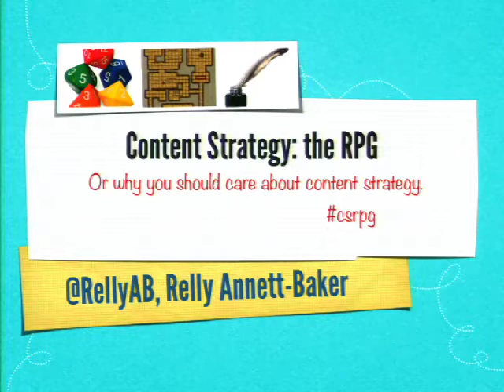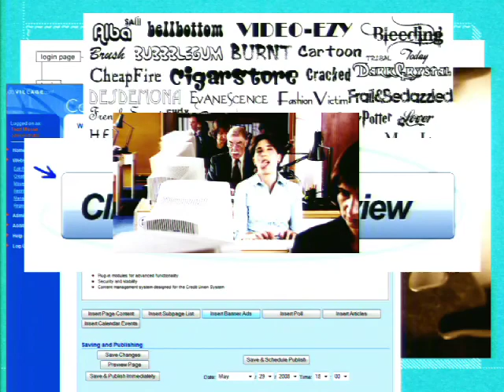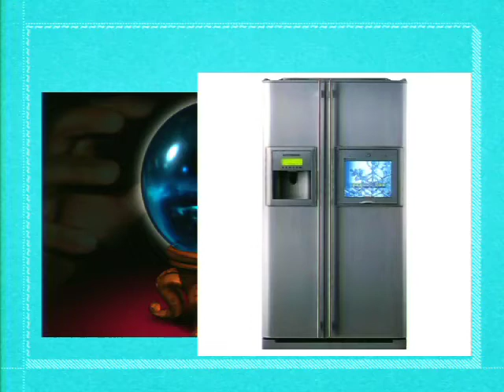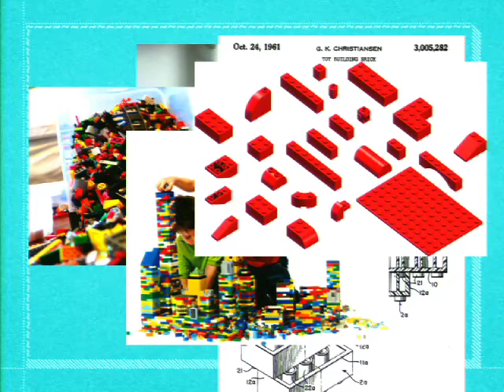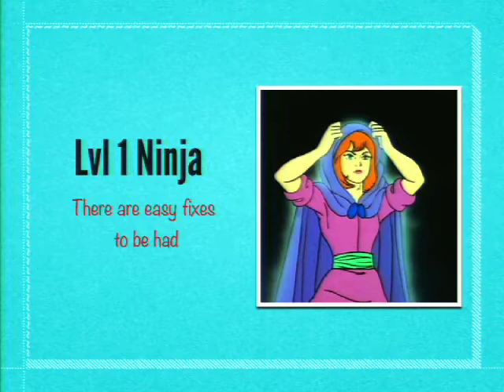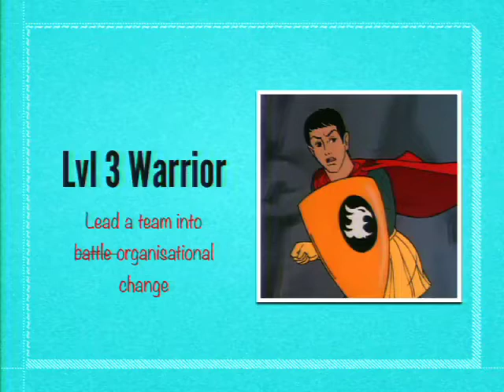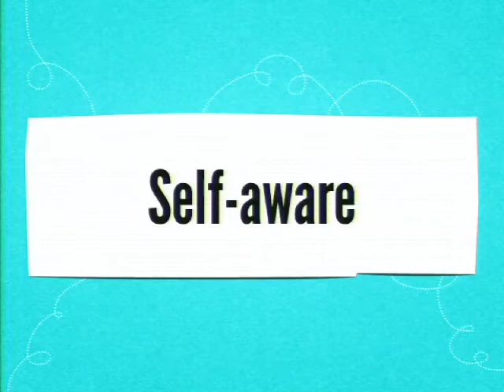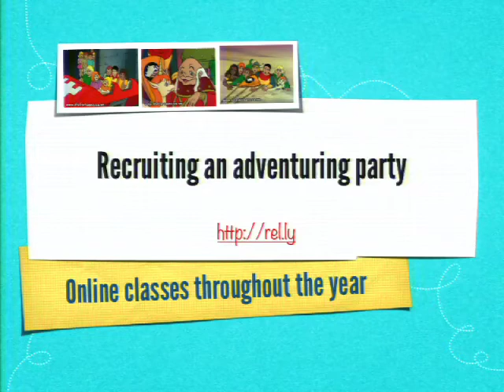DrupalCon Portland 2013: CONTENT STRATEGY - THE RPG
In this super fun and stimulating talk, Relly Annett-Baker will run you through all the basic skills and tools for practical Content Strategy by building a character from Level 1 Intern Of Trembling to Content Strategy Epic Hero (and beyond). You'll learn about researching, planning, executing and overseeing content and how that works as part of a multidisciplinary team. There will be level grinding, a raging orc from accounting, a Power Rangers cameo, and a baby unicorn just for attending.

Drag along your whole team and dig the roleplaying game that all the kids want to be a part of - Content Strategy!